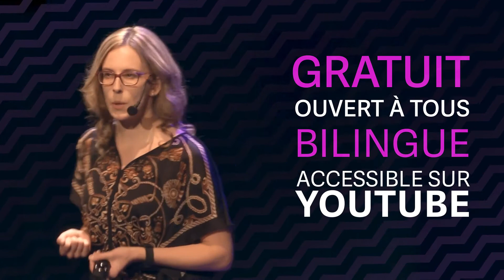PAINtalks 2020 - Aperçu et informations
Pour la création de cette vidéo, nous remercions :
-Les Instituts de recherche en santé du Canada/ The Canadian Institutes of Health Research

Le PAINtalks est une initiative du Réseau québécois des étudiants-chercheurs sur la douleur (RQECD).
La 5e édition se tiendra le 13 novembre prochain à 17h00 (HAE) en webdiffusion seulement, en direct du Théâtre Granada à Sherbrooke, QC, Canada. L’inscription est tout de même obligatoire, on vous attend en grand nombre.

Cette initiative bilingue, gratuite et ouverte à tous est inspirée des présentations de style « TED » et vise à offrir à l’auditoire des présentations vulgarisées, à destination du grand public. Les orateurs ont le mandat de discuter des controverses et des avancées dans le domaine de la douleur. Un service de traduction simultanée sera offert pour les personnes non-bilingues. Nous encourageons la participation de tous peu importe le domaine, incluant les patients, les patients-partenaires (Association québécoise de douleur chronique-AQDC, Association de soutien et d’information face à la douleur-ASID), les proches-aidants, les cliniciens et professionnels de la santé, en plus des membres des réseaux dans le domaine de la douleur tels que de Réseau québécois des étudiants-chercheurs sur la douleur-RQECD, le Réseau québécois de recherche sur la douleur-RQRD, la Société canadienne de la douleur-CPS et la École Nord-Américaine de la douleur-NAPS (étudiants, étudiants-chercheurs, chercheurs).